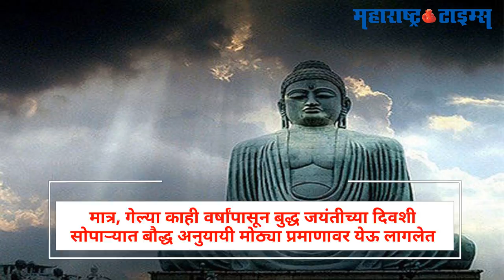तथागत बुद्ध 'येथे' आले होते!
मुंबईतील नालासोपाऱ्याचा इतिहास अनेकांना माहीत नाही याच ठिकाणी तथागत बुद्धांनी ७५ हजार लोकांना धम्म दीक्षा दिली होती